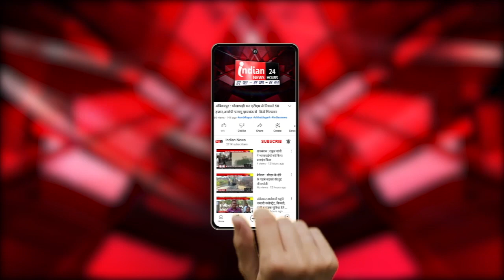Raipur : CM Bhupesh Baghel का बड़ा बयान कहा लोकसभा चुनाव में UPA की 300+ सीट आयेगी